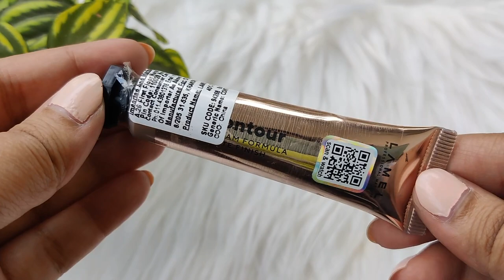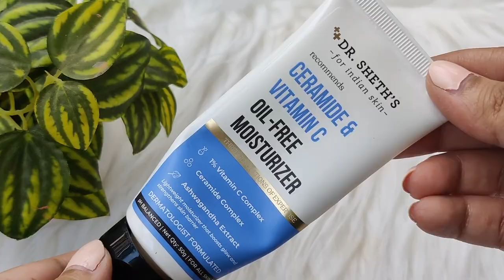10 Makeup Favourites of 2023 || I am Obsessed with These Products 😍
Hi

In this video i m sharing my most used products of 2023
NOTE: I am combinational dry skin with light medium skintone.

Free Music for Videos 👉 Music by Danny Cocke - Repairers of Creation (Drew Sutherland Remix)